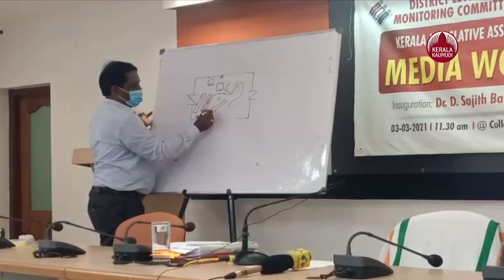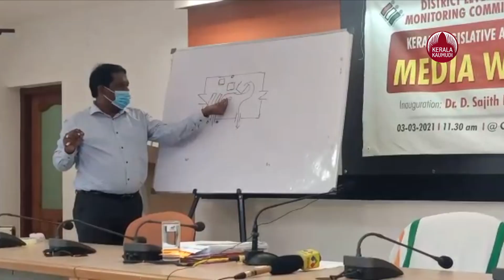Kasargod District Collector Sajith Babu sketched polling booth on the board and took classes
ബോർഡിൽ എഴുതിയും ചിത്രം വരച്ചും ക്‌ളാസെടുത്തും കാസർകോട് ജില്ലാ കളക്ടർ ഡോ.ഡി.സജിത്ബാബു. പഠിതാക്കളായി മാധ്യമ പ്രവർത്തകരും ഉദ്യോഗസ്ഥരും. ചോദ്യങ്ങൾക്കും സംശയങ്ങൾക്കും വാക്കുകളിലൂടെ ഉത്തരം നൽകുന്നതിന് പകരമാണ് ജില്ലാ കളക്ടർ ബോർഡിൽ എഴുതിയും വരച്ചും പഠിപ്പിക്കുന്ന അദ്ധ്യാപകനായി മാറിയത്. നല്ലൊരു സിവിൽ എഞ്ചിനിയറെ കടത്തിവെട്ടുന്ന തരത്തിലാണ് കളക്ടർ ബോർഡിൽ പോളിംഗ് ബൂത്തിന്റെ രേഖാചിത്രം വരച്ചു പഠിപ്പിച്ചത്. വോട്ടെടുപ്പ് നടത്തുന്ന പോളിംഗ് ബൂത്തുകളിൽ അധികവും വെളിച്ചക്കുറവുള്ളതാണെന്ന ചോദ്യത്തിനുള്ള ഉത്തരം നൽകാനാണ് കളക്ടർ എഴുന്നേറ്റ് ചെന്ന് ബോർഡിൽ ചിത്രം വരച്ചത്. ബൂത്തിന്റെ ദൃശ്യം , വോട്ടിംഗ് യന്ത്രം വെക്കുന്ന സ്ഥലം പോളിംഗ് ഉദ്യോഗസ്ഥർ ഇരിക്കുന്ന സ്ഥലം , കെട്ടിടത്തിലെ മറ്റു സൗകര്യങ്ങൾ, വെളിച്ചം ഏർപ്പെടുത്താൻ നിർദ്ദേശിച്ച സ്ഥലം എന്നിവ ഞൊടിയിടയിലാണ് കളക്ടർ വരച്ചു വൈഭവം പ്രകടിപ്പിച്ചത്. നിയമസഭാ തിരഞ്ഞെടുപ്പിൽ വാർത്തകൾ ചെയ്യുമ്പോൾ സ്വീകരിക്കേണ്ടുന്ന സമീപനം സംബന്ധിച്ച് കളക്‌ട്രേറ്റിൽ ഇന്നലെ രാവിലെ നടത്തിയ മീഡിയ വർക്ക് ഷോപ്പിലാണ് കളക്ടർ അദ്ധ്യാപകനായത്. ജില്ലയിലെ അഞ്ചു മണ്ഡലങ്ങളിലായി പ്രചാരണത്തിന് ഉപയോഗിക്കാൻ നൽകിയ 25 മൈതാനങ്ങൾ മതിയാകില്ലെന്ന രാഷ്ട്രീയ പാർട്ടി നേതാക്കളുടെ അഭിപ്രായം പരിഗണിച്ചു കൂടുതൽ മൈതാനങ്ങൾ അനുവദിക്കാൻ നടപടി ഉണ്ടാകുമെന്ന് കളക്ടർ പറഞ്ഞു. രാവിലെ നടത്തിയ രാഷ്ട്രീയ പാർട്ടി പ്രതിനിധികളുടെ യോഗത്തിലാണ് ഈ ആവശ്യം ഉയർന്നിരുന്നത്. അതിർത്തി കടന്നെത്തി വോട്ടർമാരെ സ്വാധീനിക്കാൻ നടത്തുന്ന ശ്രമങ്ങൾ തടയാൻ 17 അതിർത്തി റോഡുകൾ ഉൾപ്പെടെ 20 കേന്ദ്രങ്ങളിൽ കർശനമായ പരിശോധന നടത്തും. ഇതിനായി ബന്ധപ്പെട്ട ഉദ്യോഗസ്ഥരെ നിയമിച്ചു കഴിഞ്ഞു. പണവും മദ്യവും സമ്മാനങ്ങളും നൽകി വോട്ട് പിടിക്കുന്നതും തടയും. തദ്ദേശ തിരഞ്ഞെടുപ്പിൽ 123 കേന്ദ്രങ്ങളിൽ ഉദ്യോഗസ്ഥരുടെ സംഘം പരിശോധന നടത്തിയിരുന്നു. ഈ ജാഗ്രത കാരണം അനധികൃത ഇടപാടുകളൊന്നും നടന്നില്ലെന്നാണ് റിപ്പോർട്ട് ലഭിച്ചത്. ഇത്തവണ നിരീക്ഷണ സംഘത്തെ നേരത്തെ ചുമതലപ്പെടുത്തിയിട്ടുണ്ട്. തിരഞ്ഞെടുപ്പ് പ്രവർത്തനങ്ങൾ ക്രോഡീകരിക്കാൻ കളക്ട്രേറ്റിൽ വനിതകൾ നിയന്ത്രിക്കുന്ന കൺട്രോൾ സെൽ ആരംഭിക്കും. കേരളത്തിൽ ആദ്യമായിട്ടാണ് പൂർണ്ണമായും വനിതകൾ നിയന്ത്രിക്കുന്ന കൺട്രോൾ സെൽ പ്രവർത്തിക്കുക. മണ്ഡലങ്ങളിൽ പ്രവർത്തനങ്ങൾ ഏകോപിക്കാൻ വില്ലേജ് ഓഫീസർമാരെ സെക്ടറൽ ഓഫീസർമാരായി നിയമിച്ചിട്ടുണ്ട്.